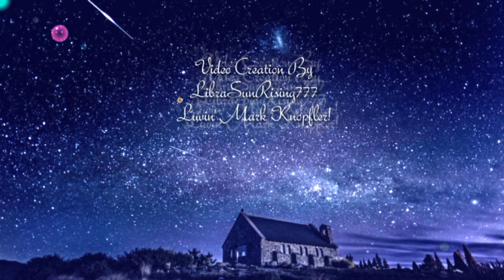In The Sky ღ Mark Knopfler ღ View in 720p HD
Lyrics

 Are you home from the sea, my soul balladeer?
 You've been away roaming far away from here
 Weathered a storm, your heart unafraid
 Crossed every ocean in the boat that you made ...

 Been blowing your horn, scaring the spooks
 No crotchets or quavers in your books
 Gone sailing all night, straight in the vein
 Like a bird on his own flight in his domain in the sky ...

 Running in on the tide with the first of the stars
 The moon on the water and the sound of guitars
 Glide into the homing as the night falls
 To tie up in the haven by the old harbour wall ...

 And the hard bitten stranger as deaf as a post
 Who stands at the fire where a poet's dreams roast
 He can't know the story, he can't feel the pain
 And all of the glory falls around him like rain in the sky ...

 You're a light in the dark, a beacon of hope
 And strong as a sea boat, strong as a rope
 And the vagabond wind, whispers over the bay
 And the songs and the laughter, are carried away in the sky ...

Kill to Get Crimson is the 5th solo studio album by renowned British singer/ songwriter and guitarist Mark Knopfler. It released on 17 September 2007 by Mercury Records internationally and by Warner Bros. Records in the United States. The album's title comes from a line in the song "Let It All Go". The album cover image is taken from the painting Four Lambrettas and Three Portraits of Janet Churchman by John Bratby painted in 1958.

The first singles from the album were "True Love Will Never Fade" in Europe, and "Punish The Monkey" in North America. The album debuted at number 26 on the US Billboard 200 chart selling about 23,000 copies in its first week. The Kill to Get Crimson Tour promoting the album started on 29 March 2008 in Amsterdam, Netherlands and ended on 31 July 2008 in Miami Beach, Florida. The album was released on CD, CD/DVD, double vinyl LP, and a Deluxe Set of 180g vinyl LP and CD.

Mark Knopfler:  Vocals, guitar, producer
Guy Fletcher:  Keyboards, producer, engineer
Glenn Worf: Bass guitar, string bass
Danny Cummings: Drums, percussion
Ian Lowthian: Accordion
John McCusker: Violin, cittern
Frank Ricotti: Vibes
Chris White: Flute, saxophone, clarinet
Steve Sidwell: Trumpet

Mark Freuder Knopfler (born 12 August 1949) is a British singer-songwriter, guitarist, record producer and film score composer born in Glasgow but raised near Newcastle upon Tyne, England. He is best known for having been the lead guitarist, lead singer and songwriter for the rock band Dire Straits, which he co-founded with his younger brother David Knopfler in 1977.

(Monetized By Claimaint)